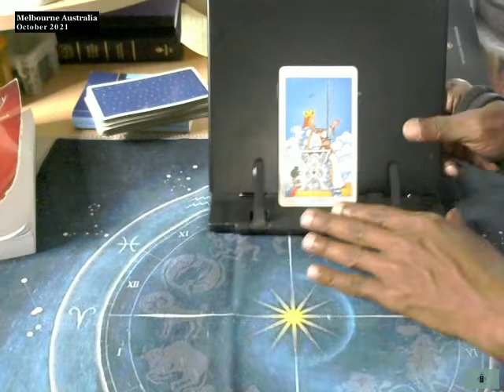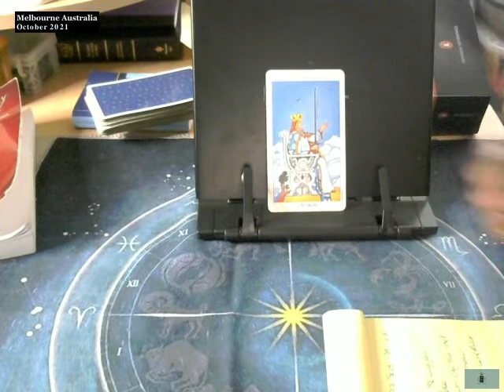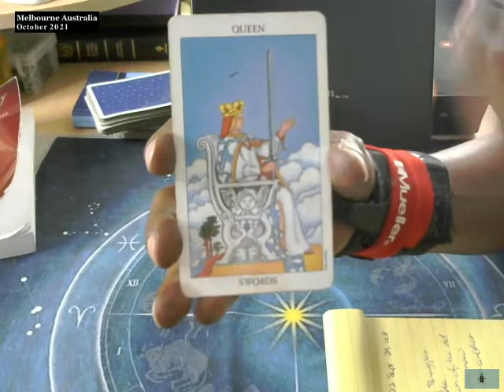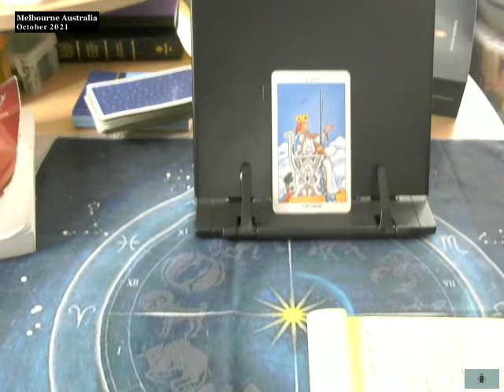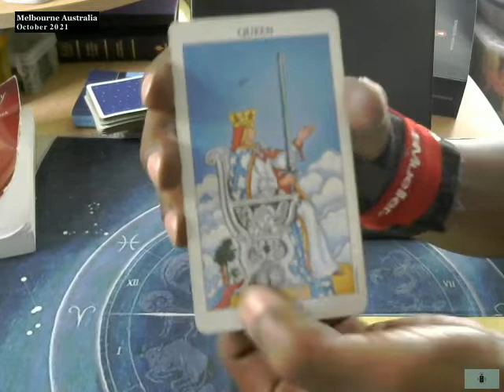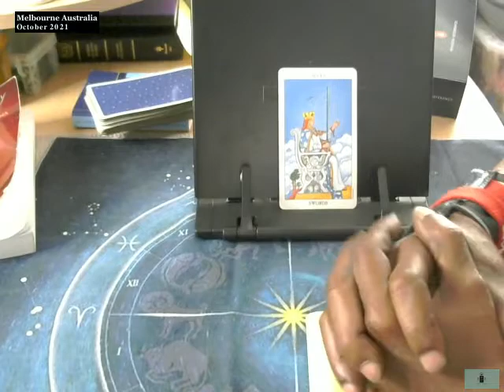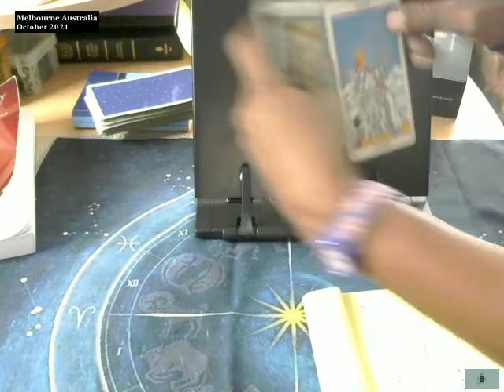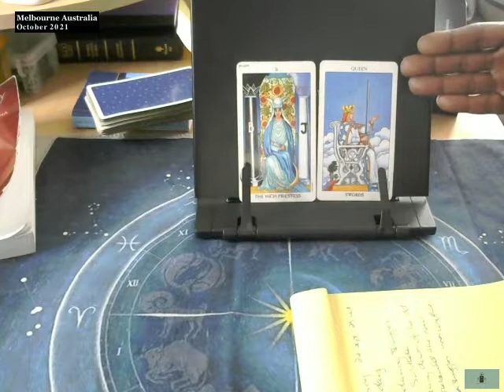Melbourne Australia. October 2021. © – Discover, Confirm, Empower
This reading was done at the behest of @JessicaadamsAstrology